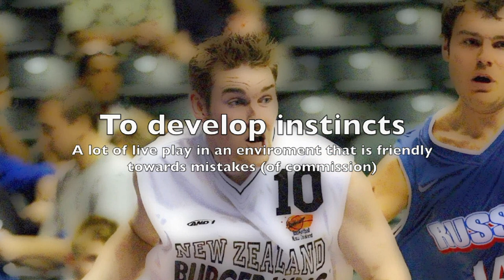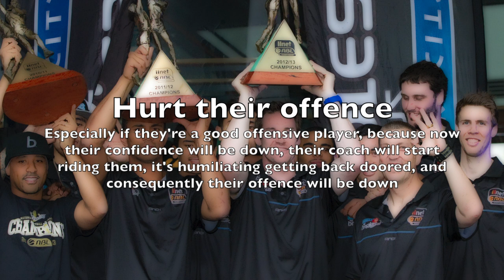Dillon Boucher - Developing Passers (watch with audio)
New Zealand Tall Blacks', New Zealand Breakers', and NZNBL Legend Dillon Boucher explains:

How to develop instinctive sound decision makers
How to look at the floor
His reads as a decision maker and passer
How to throw penetrating passes
How to play off the ball to be a dangerous cutter and receiver
How to execute a DHO
How to make reads on the short roll

And the psychological elements of passing

His long time international, ANBL and NZNBL teammate Lindsay Tait also offers his insights.